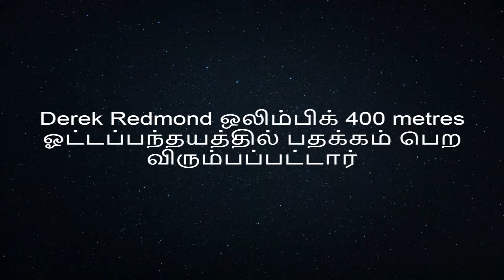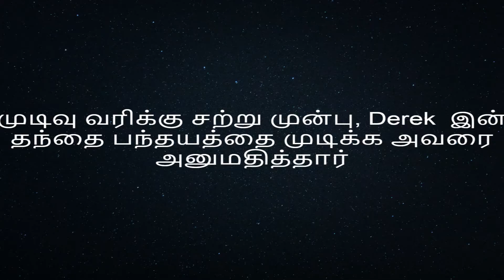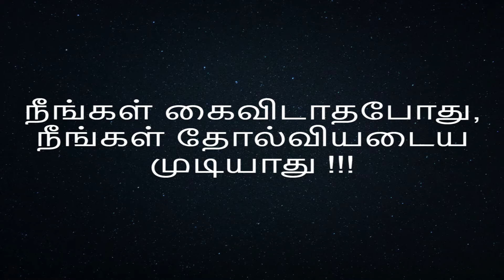Inspiring and Emotional Story of a Father and Son | Derek Redmond | Tamil | TamilDom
Stay Strong Guys !!!

This channel is dedicated to spread wisdom :)

Inspiring and Emotional Story of a Father and Son | Tamil | TamilDom

This is FATHER AND SON a MOTIVATIONAL VIDEO By
TamilDom